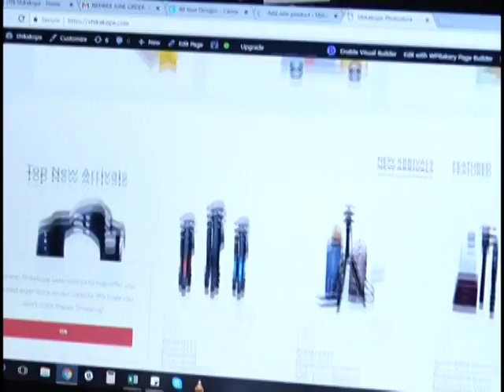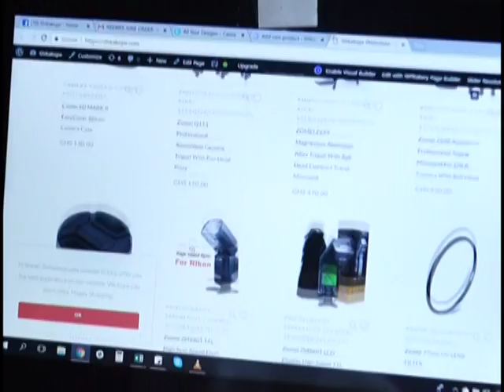SHIKAKOPE: THE AUDIOVISUAL HUB - JOY BUSINESS VAN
The multibillion-dollar audiovisual industry is one that is growing by the day and one person who does not want to be left behind in this growth is Aku Shika Nornoo, 23-year-old taking her passion for photography to the next level. This week on the Joy Business Van, we visit Shikakope, the audiovisual village